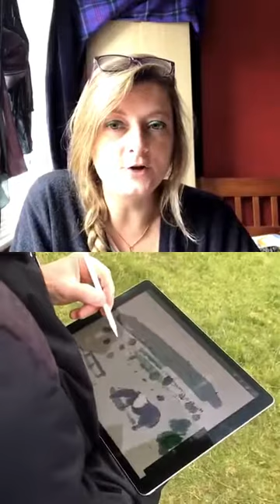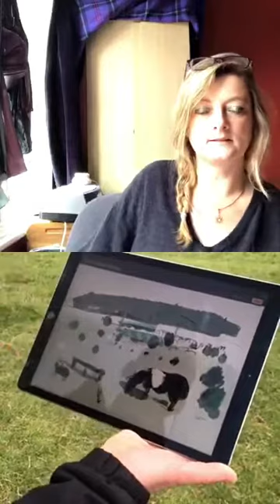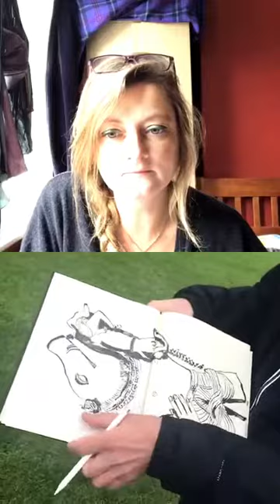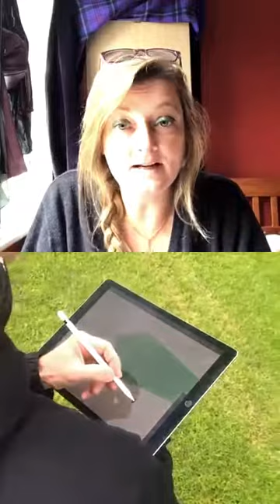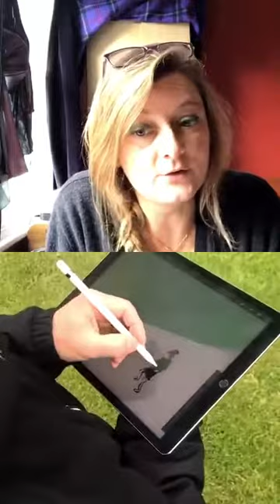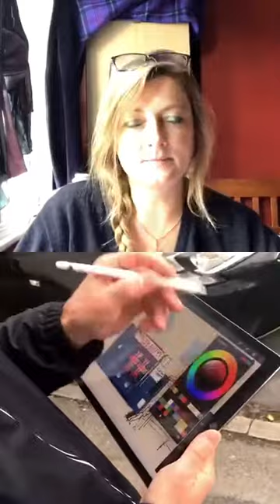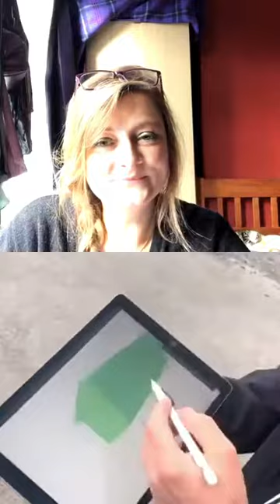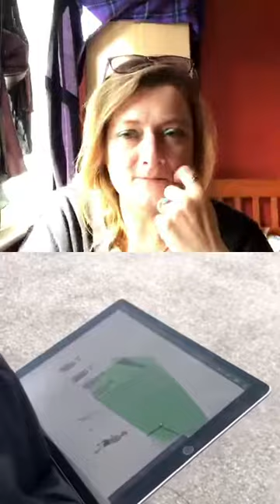The Big Draw in Conversation with Tim Vyner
Artist, Reportage illustrator and Professor Tim Vyner chats to The Big Draw about creativity whilst running a live Sketch Crawl in the city of Bath. Learn more about his drawings, take a sneek peek into his sketchbook and learn more about his passion for illustrating live sport events.

This video was taken from The Big Draw Instagram LIVE held on Saturday 10th October. Head on over to our IG account for more videos and creative content.